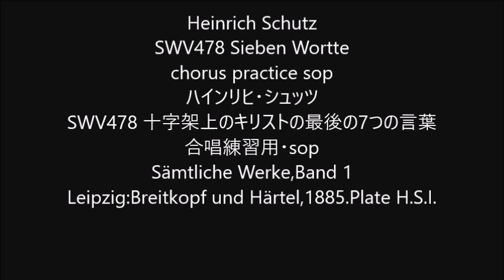Heinrich Schutz SWV478 Sieben Wortte chorus practice sop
Heinrich Schutz
SWV478 Sieben Wortte
SWV478 十字架上のキリストの最後の7つの言葉
Leipzig:Breitkopf und Härtel,1885.Plate H.S.I.